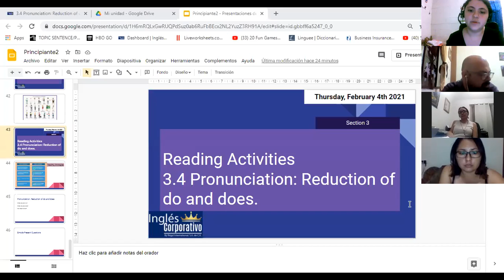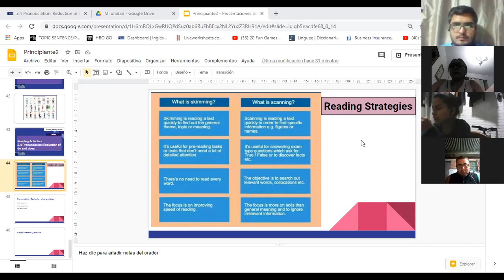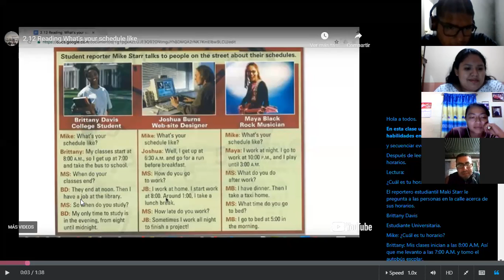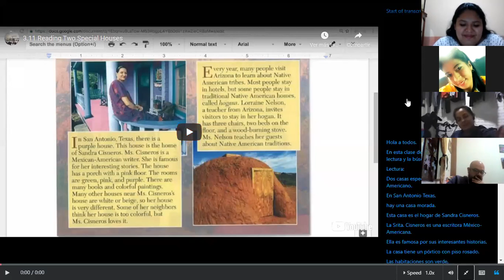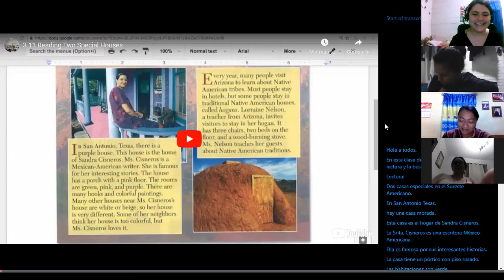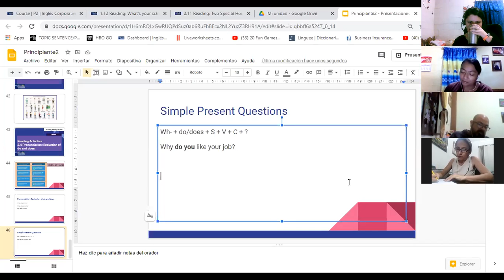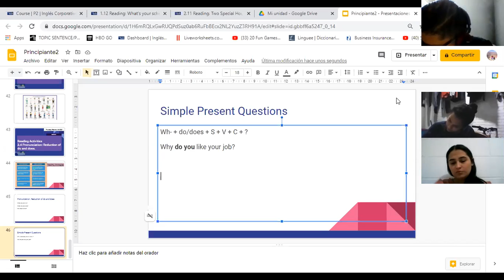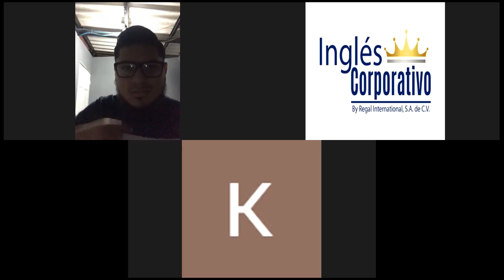Ingles Corporativo-3.4 Pronunciation: Reduction of do and does.day8